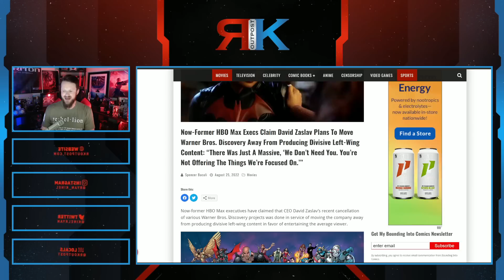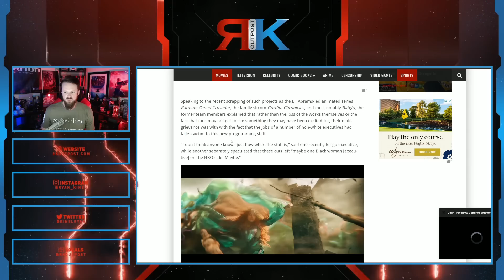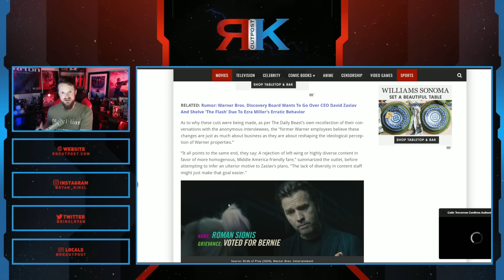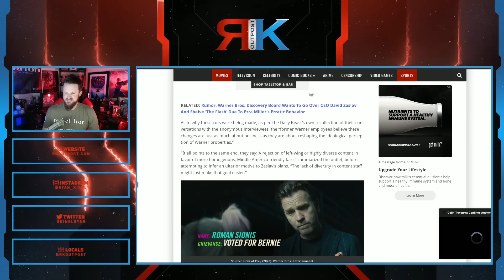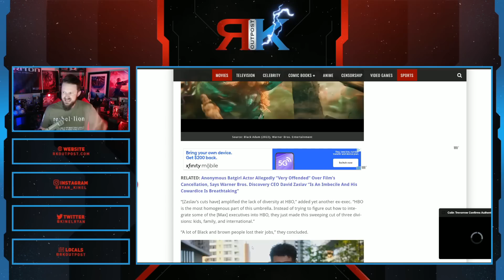Fired HBO Max Woke Executives Are FURIOUS At WB CEO! | Care More About DIVERSITY Than Making Money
A HUGE thank you to the following Patrons!:
Master Level:

Knight Level:

Mike Jackson -
Saberian Dream –
Rushin Bob -
Padawan Level:
Optimus Prune -
R R -